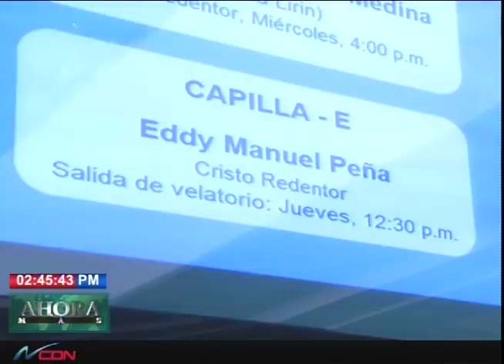Velan restos de joven raptado y posteriormente asesinado